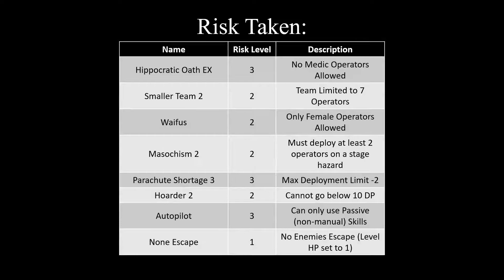Arknights Community Event (C6): Wander's Wicked Wasteland Risk 18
This is one of my attempts for Gamepress' Arknights Community Event. The Challenge that I take in this video is Wander's Wicked Wasteland at Risk 18 by WanderinSoulMIV (link to his channel is down below). I hope you enjoy the video.

The operators used are:
- Exusiai E2 Lv.40 (S3M1)
- Saria E2 Lv.40 (S2M2)
- Schwarz E2 Lv.40 (S3M1) [Skill Unused]
- Siege E2 Lv.40 (S2M1)
- Skadi E2 Lv.40 (S2L7)
- Hoshiguma E2 Lv.40 (S2L7)
- Meteorite E2 Lv.40 (S1M1)